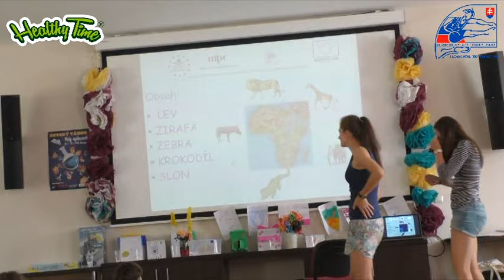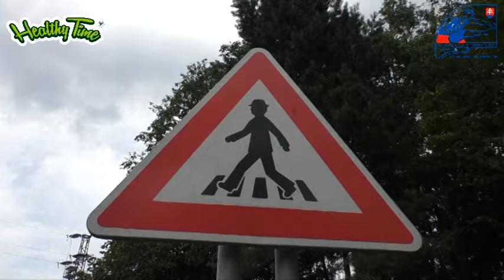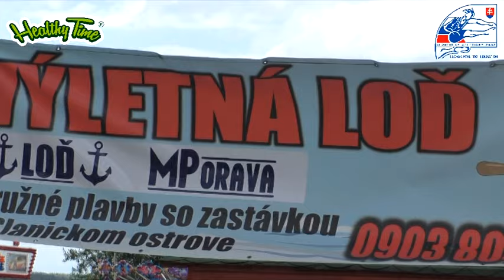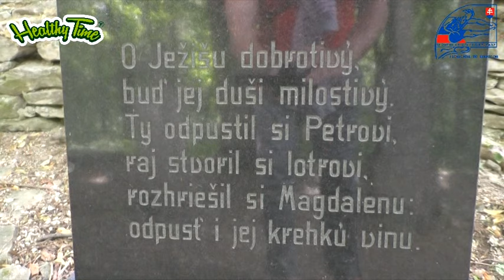tábor Námestovo 2015 3